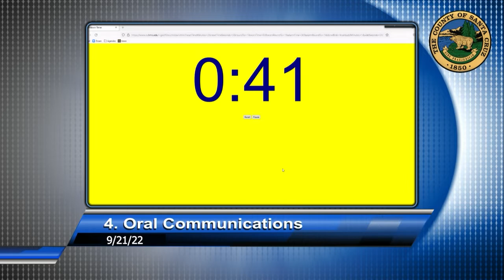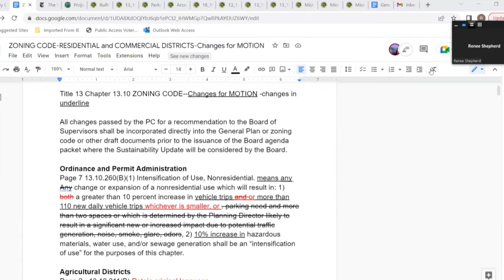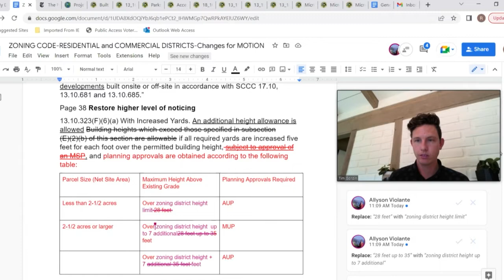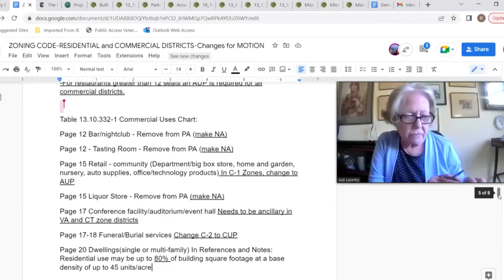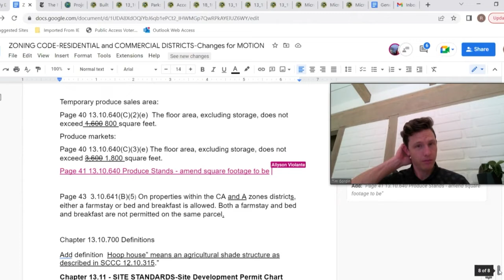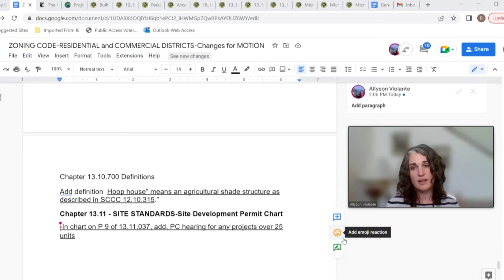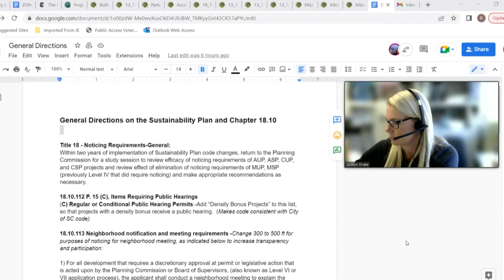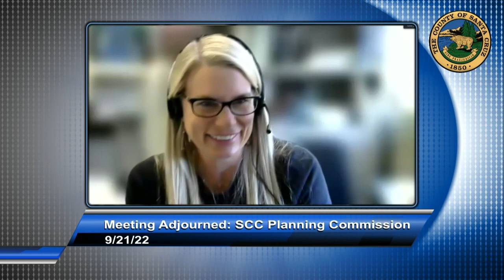Santa Cruz County Planning Commission 09/21/22